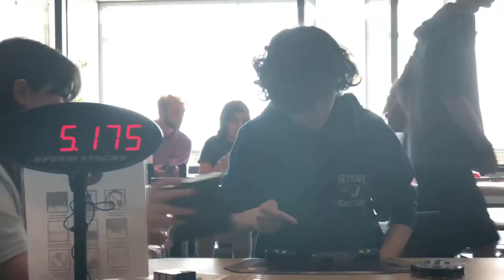5.61 clock average | Cape Fear Cubing 2019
Yay pure sub 6!!?!???!???!?!!?!?!??!?
Kid I saw at McDonald’s earlier today said hi!